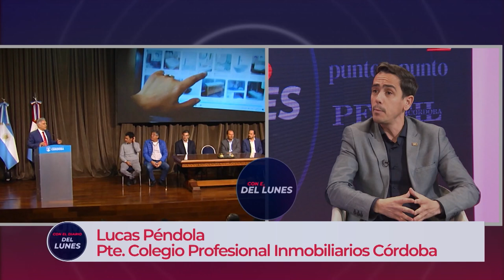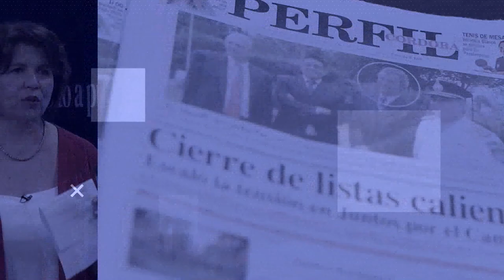CON EL DIARIO DE LUNES | "Somos optimistas, creemos que se vienen 6 meses muy buenos para el sector"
El Presidente del Colegio Profesional de Inmobiliarios Córdoba, Lucas Péndola habló sobre la reactivación del mercado inmobiliario tras la derogación de la LeydeAlquileres.